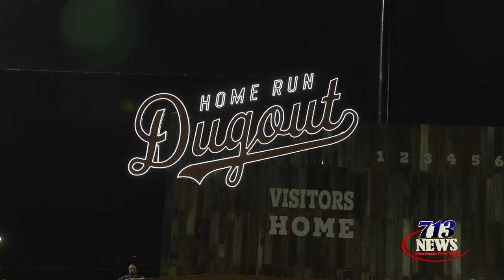Home Run Dugouts Katy Hits A Grand Slam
Touch 'em all, Katy!  The new Katy Texas location boasts 12 simulator batting bays, an outdoor baseball field, a bar, restaurant, entertainment and much more.  Co-Founder Tyler Bambrick says the idea came from playing Top Golf.  Host Paula steps up to the plate with this report.